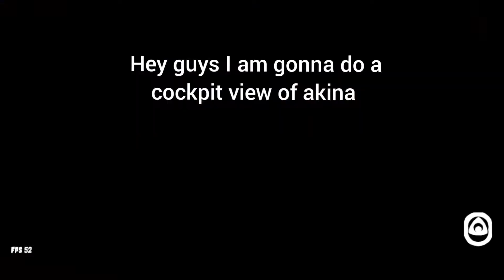cockpit camera of akina map fr legends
yes very hard to do but I did it with the 180sx hope you enjoy